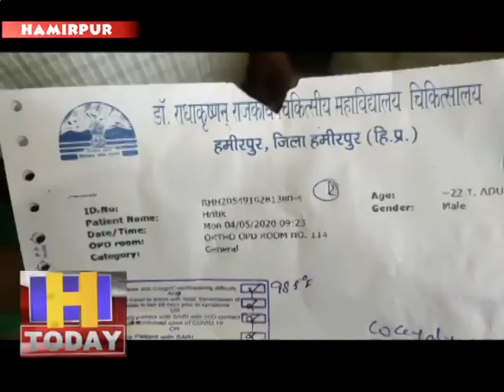06 MAY 08 ओपीडी में पूरी सुविधाएं नही मिलने से मरीजों को यहां वहां भटकना पड रहा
कोविड 19 के चलते मिली छूट के दौरान लाॅकडाउन में अब छूट मिली है जिसके चलते अब अस्पतालों में ओपीडी भी शुरू हो गई है। लेकिन ओपीडी में पूरी सुविधाएं नही मिलने से मरीजों को यहां वहां भटकना पड रहा है। ऐसा ही एक मामला सामने आया है जिसमें एक्स रे मशीन के खराब होने के चलते मरीजों को निजी क्लीनिकों में जाकर महंगे दामों पर एक्स रे करवाने पड रहे है।